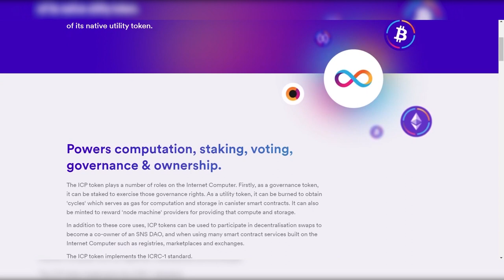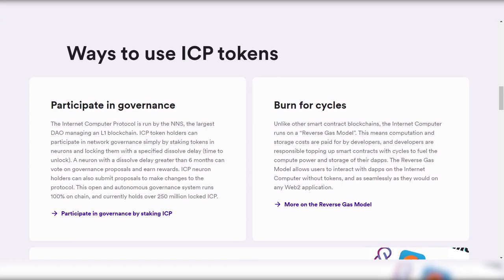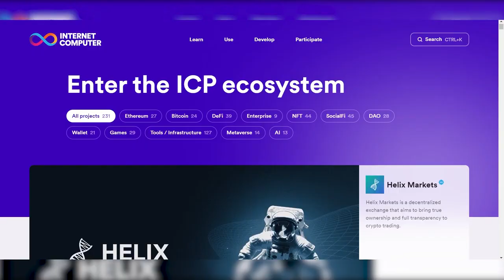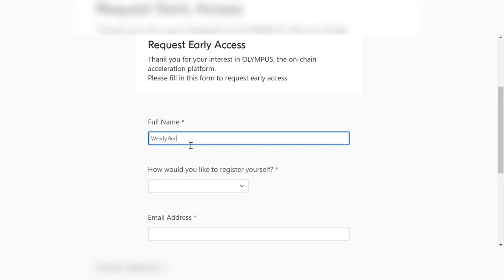What is ICP token and how it’s used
Follow socials.

The ICP (Internet Computer Protocol) token is the native utility token of the Internet Computer blockchain network. It has several key functions:

Governance: ICP token holders can stake their tokens in Neurons to participate in network governance, voting on proposals and earning rewards.

Cycle Conversion: ICP tokens can be converted into cycles, which power the canister smart contracts on the Internet Computer, serving as the network's computational and storage fuel.

Staking ICP: Token holders can stake their ICP tokens in Neurons to earn rewards and engage in network governance.

Transactions: ICP tokens are utilized for transactions within the Internet Computer network, including low-fee transfers and exchanging ICP for other assets.

Use Cases by User Group:

Developers: Use ICP tokens to convert into cycles for running canister smart contracts that power decentralized applications (dApps).

Community Members: Stake ICP tokens in neurons to engage in governance, submitting and voting on proposals.

Node Operators: Provide computing power to support dApps and receive rewards in ICP tokens.

Neuron Holders: Stake ICP tokens in neurons for governance participation and receive rewards in ICP tokens.

While ICP tokens are crucial for governance and other network functions, they are not directly used to pay for resources on the Internet Computer. Instead, they are converted into cycles, the units used for computation and storage.

Source:
What is ICP token:

How to mint token on ICP give a view of it.

Start your career on ICP Dfinity blockchain with help of regional hubs.